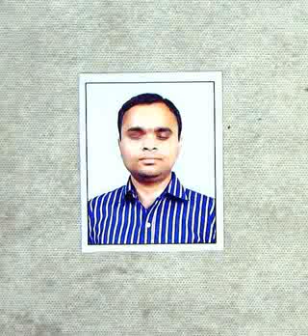how to insert rows and colums and how to delete rows or colums in table with JAWS? | MS word | blind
In this tutorial, I have discussed about insert and delete cells in table.